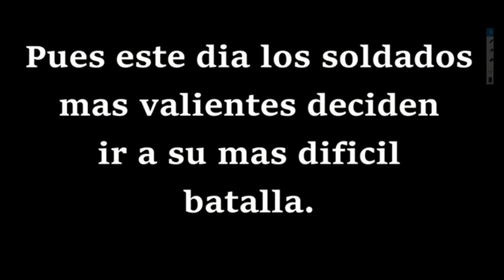soldados caídos -14 de febrero